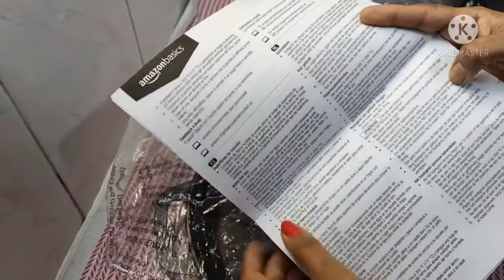Online shopping haul Tamil/Cast Iron skillet shopping haul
Dear friends
In this video I am sharing the Cast Iron products shopping haul. If you want to know about the products this will be helpful. Just I am sharing my opinion about the products.

 Cast Iron Skillet Pan

Iron Tadka Pan/Fry Pan/thalippu karandi with Handle

Glass Microwave Safe Containers /Serving Bowl Casserole with Lid

I use

Inalsa Vacuum Cleaner Wet and Dry Micro WD10

Butterfly Smart Wet Grinder 2L

Preethi Zion MG-227 Mixer Grinder

Preethi zion review & demo / Preethi zion review part 1